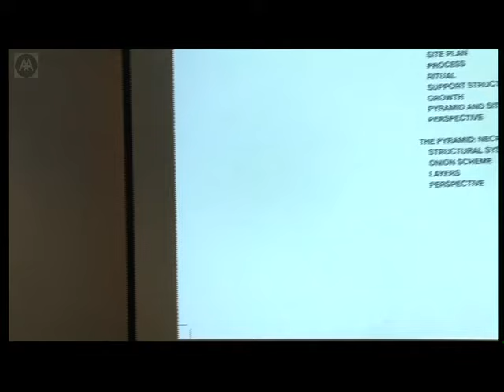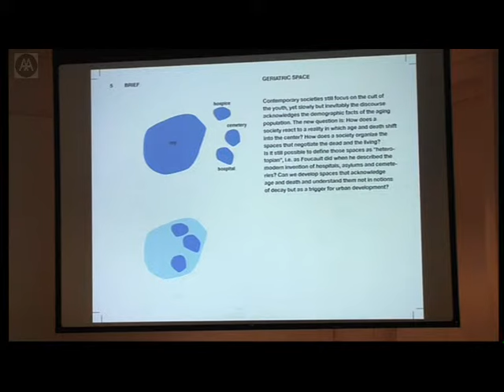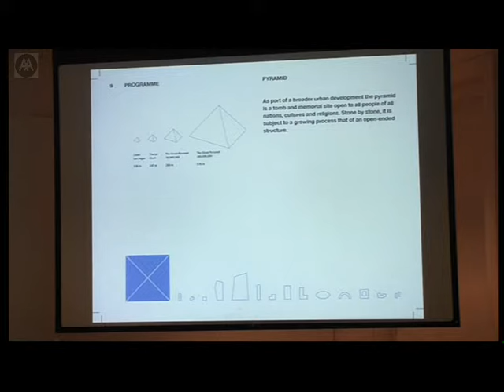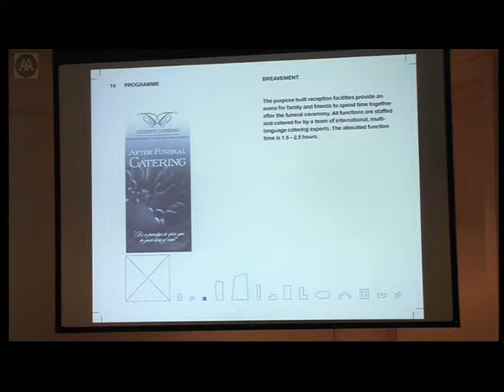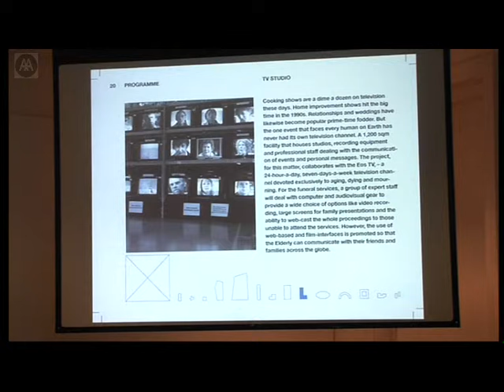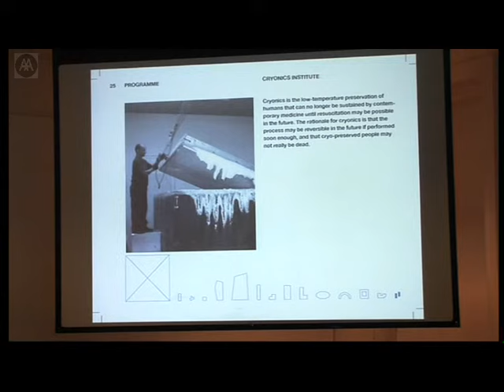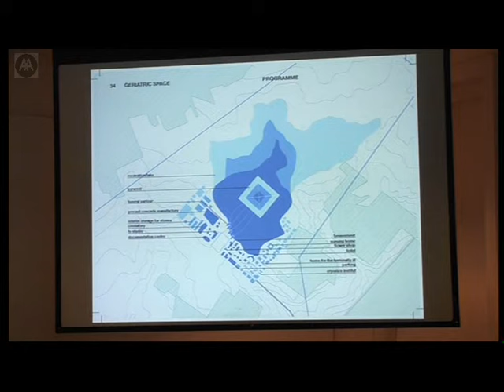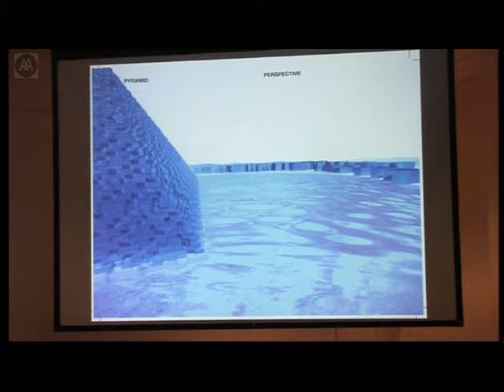Ingo Niermann, Nikolaus Hirsch - The Great Pyramid: A Tomb For All Of Us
The Great Pyramid can potentially be any human beings grave or memorial site. As monumental as it is affordable, it serves those of all nationalities and religions. It will continue to grow with every stone placed, eventually forming the largest structure in the history of man.

The project has received wide international attention since its launch in September 2007: 1500 individuals from about 80 countries have since made a non-binding reservation for a tomb or memorial stone at the project's website thegreatpyramid.org.

A book on the Great Pyramid is the first in the series 'Solution', edited by Niermann, designed by the AA's Art Director Zak Kyes and published by Sternberg Press. It documents an international masterplan competition presided by Rem Koolhaas.

Ingo Niermann discusses his concept of the Great Pyramid, a tomb for all people.

Nikolaus Hirsch, one of the architectural competition winners, explains his contribution.

Niermann is a writer based in Berlin. His published books include Solution 9: The Great Pyramid (with Jens Thiel); The Curious World of Drugs and Their Friends (with Adriano Sack); Metan (with Christian Kracht); Skarbek (with Antje Majewski). Hirsch is an award-winning architect who taught at the AA from 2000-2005. He is a partner in Wandel Hoefer Lorch & Hirsch, Frankfurt.